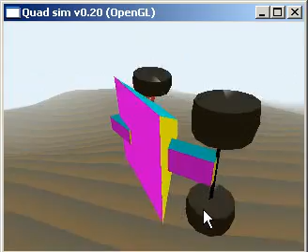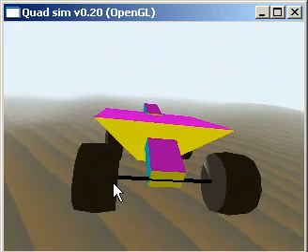QuadSim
QuadSim is a quad (vehicle) physics demo based on my spring-based soft-body physics engine. All physical interactions are simulated using a variation on simple mass-spring connections. This variation includes a anisotropic static/kinetic friction model. Consequently, skidding of the quad is the result of realistic simulation of the contact friction between the soft-body tires and the ground. The (skeletal) quad model includes springs, shock dampers and non-rigid tires, all simulated using the same algorithms. for downloads and more info.